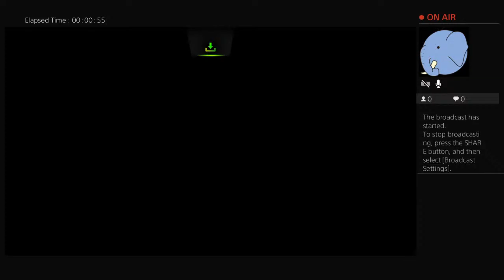Bryan Tellez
Bonk gang